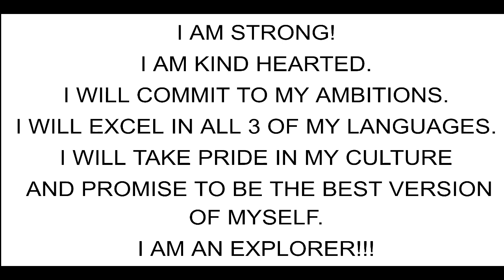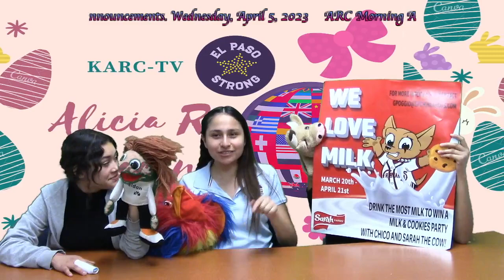April 5, 2023